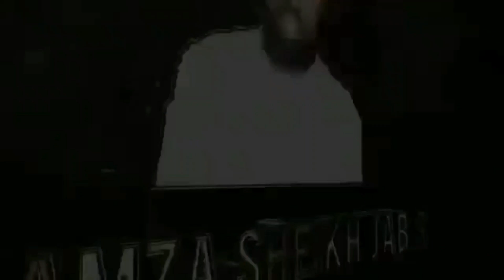Oboleysa kheenya mahammed kabir Haagargaaru